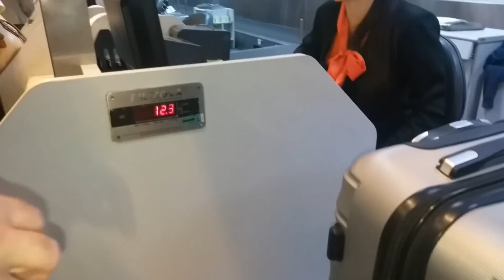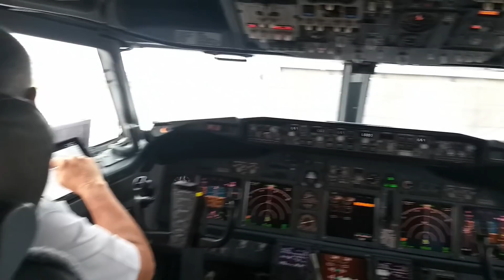NOSSO AVIÃO QUASE CAIU JUNTO COM sósia GABIGOL do FLAMENGO ! Mly & May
Assistam tambem